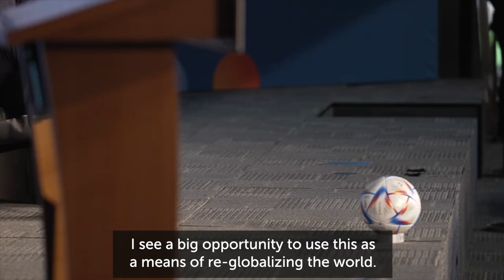Football and trade for development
The WTO and FIFA have agreed to work together to examine how international trade and football can serve as catalysts for economic growth and social inclusion. The collaboration, spelled out in a Memorandum of Understanding signed by WTO Director-General Ngozi Okonjo-Iweala and FIFA President Gianni Infantino, seeks to foster synergies in relation to the economic dimension of sport and empowerment, especially for least-developed countries (LDCs) and women.